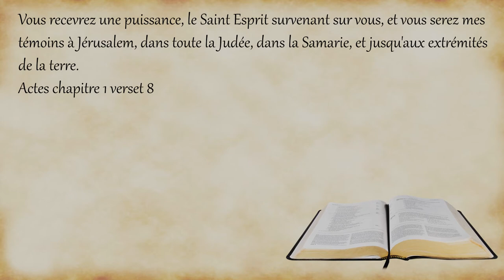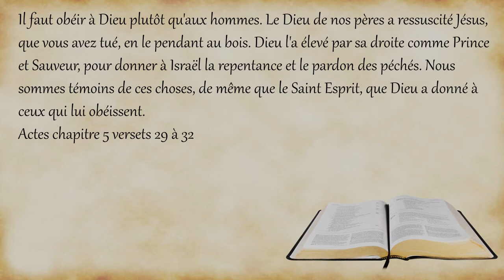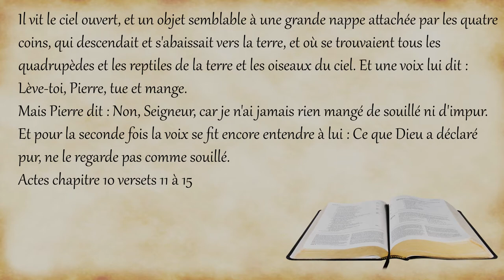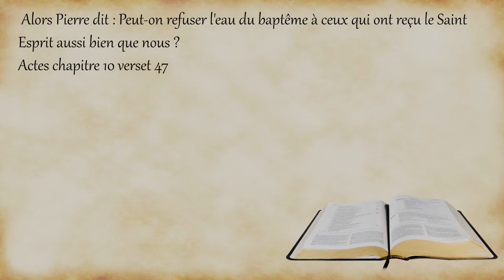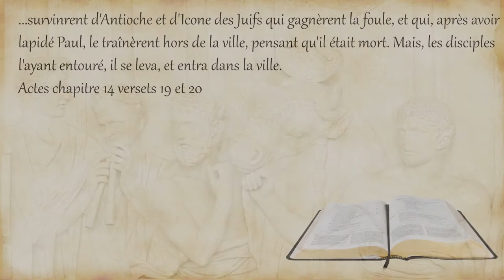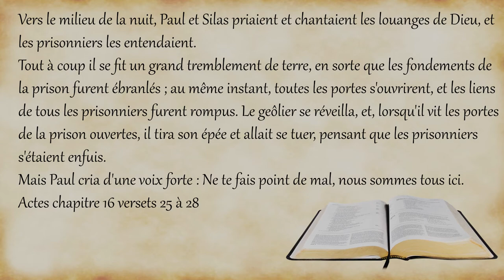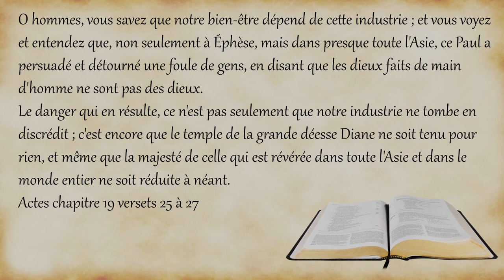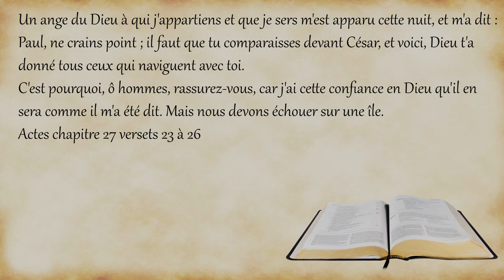Les Actes des Apôtres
Un petit résumé, par le groupe des moyens de l'école du dimanche